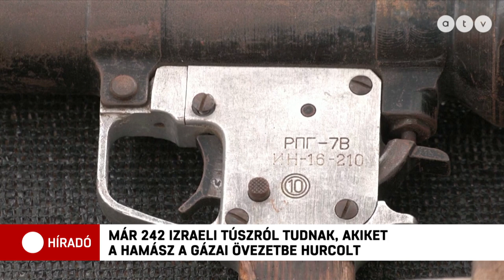Hivatalos: 242 túszt tartanak fogva a gázai terroristák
Egyre több külföldi, illetve sebesült hagyja el a Gázai övezetet Egyiptom felé. Egymás után lépnek be a segélyszállító kamionok a Hámász által irányított területre, ahol az izraeli szárazföldi erők igyekeznek felszámolni a terrorista infrastruktúrát, például az alagutakat és a rakétakilövő állásokat. Közben már 242 izraeli túszról tudni, akiket a Hámász-fegyveresek hurcoltak el október elején.